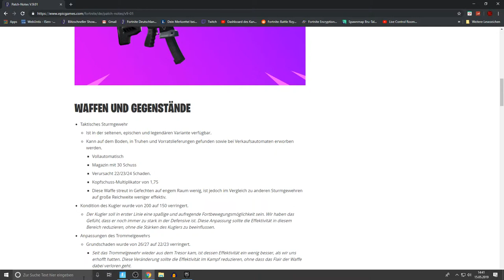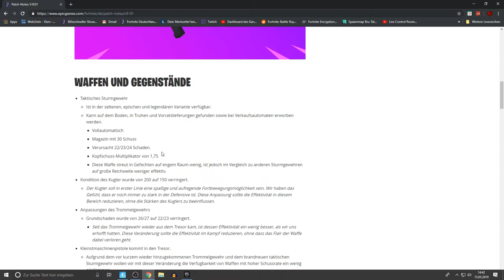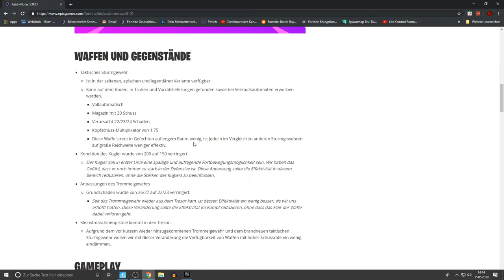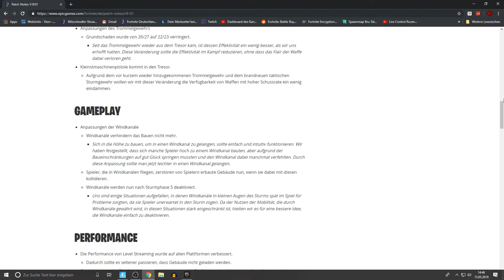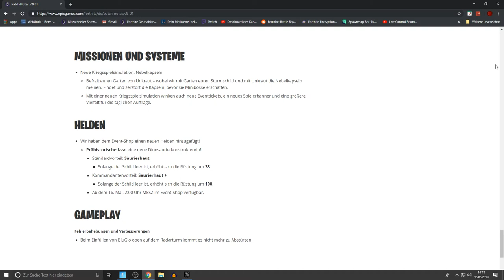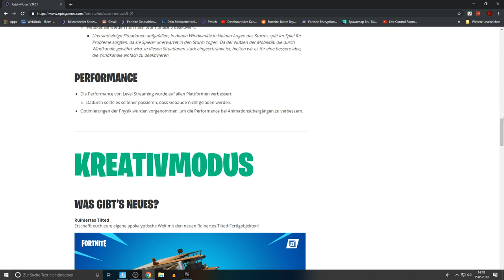Das neue TAKTISCHE Sturmgewehr ist da!|Trommelgewehr Nerf!|Fortnite:Battle Royale Season 9 Deutsch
Im heutigen Update ist das neue taktische Sturmgewehr hinzugefügt worden. Die P90 wurde entfernt und die drum Gun wurde generft. Ich zeige euch auch alle weiter Änderungen in Fortnite Battle royale und Rette die Welt.